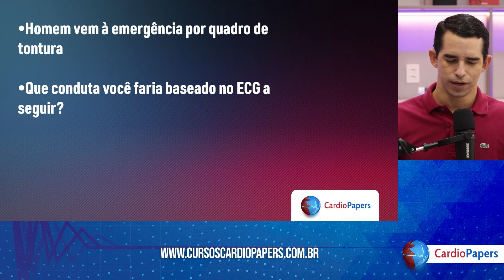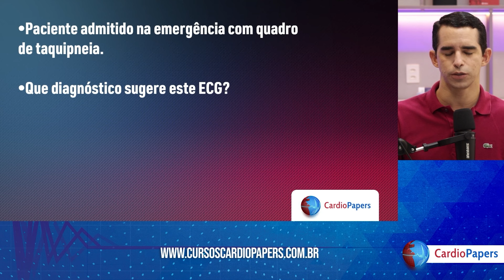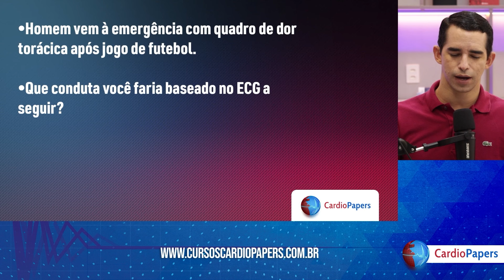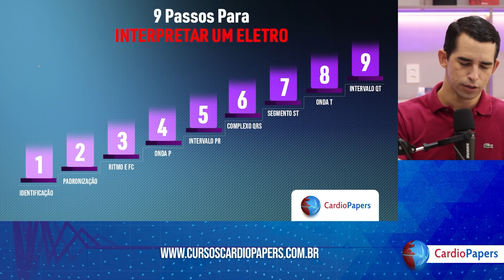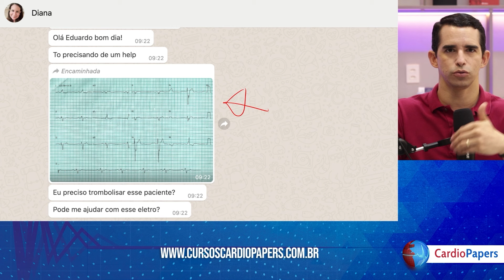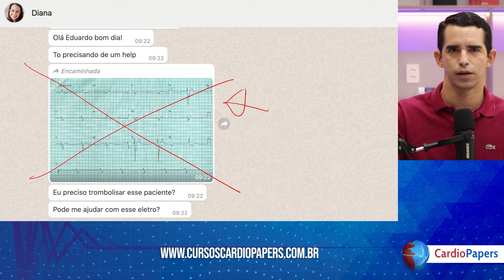Não esqueça de correlacionar o ECG com o quadro clínico